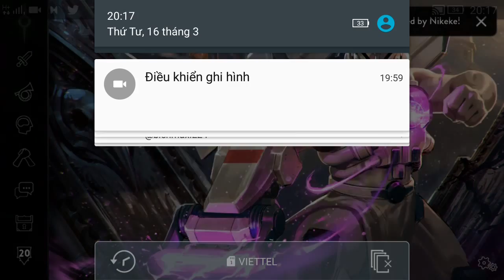Vainglory e1006 Mr Bean